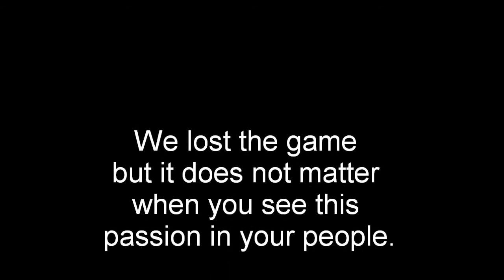Zoba Ahan vs Seongnam- University of Alberta .wmv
These photos were taken on November 13 2010 when a group of Iranian football enthusiast gathered to watch the game. Iranian Students' association of University of Alberta (ISAUA) was holding this event.